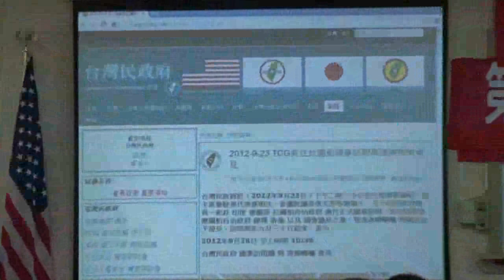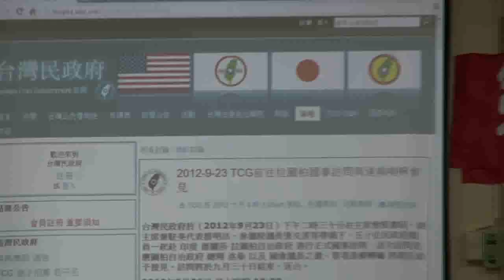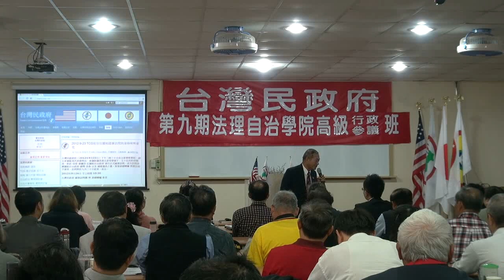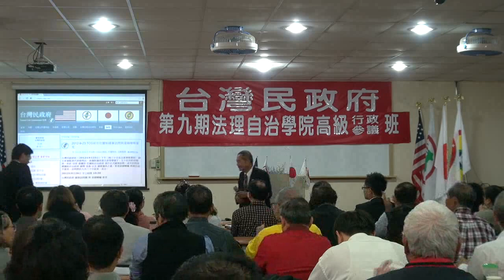121125-10-怎樣提昇領導者的素質-王寶億-台灣民政府第9期高級行政參議班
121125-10-怎樣提昇領導者的素質-王寶億-台灣民政府第9期高級行政參議班